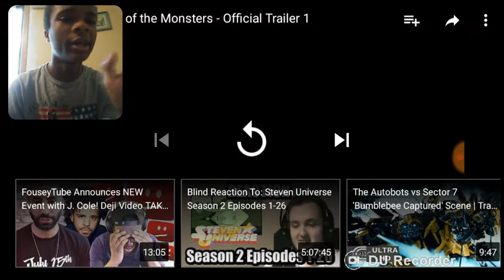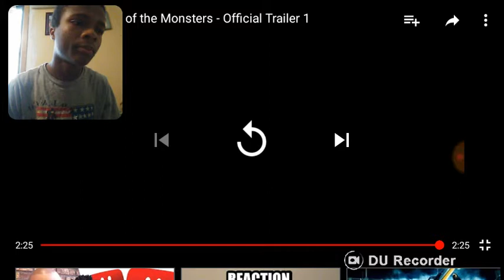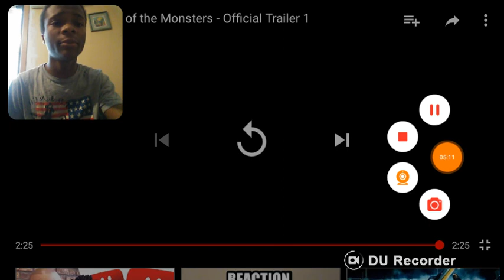Godzilla King of the Monsters- Official Trailer REACTION!!!